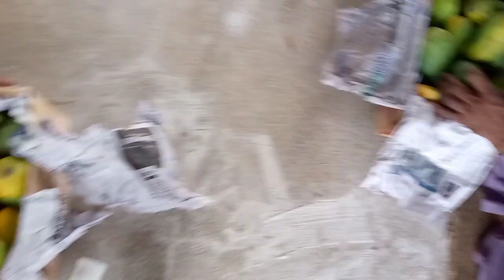honorable mr. ch adnan is engaged in mango auction | known as ganny waly